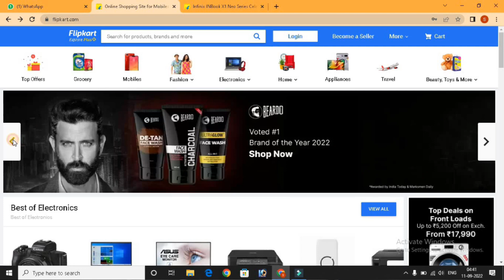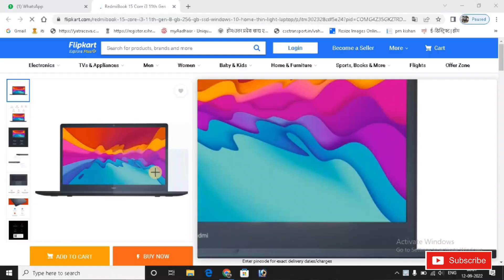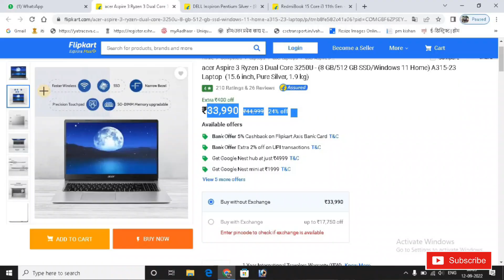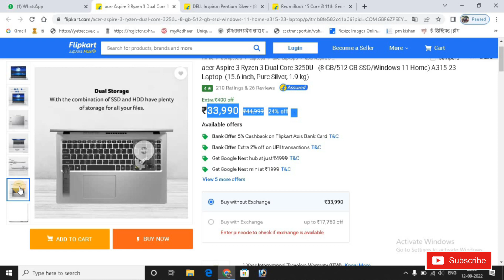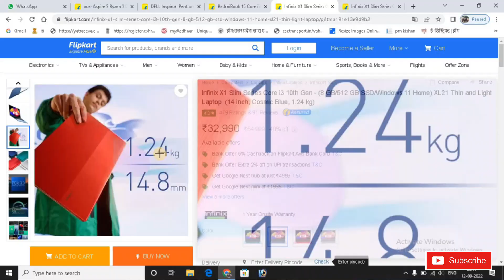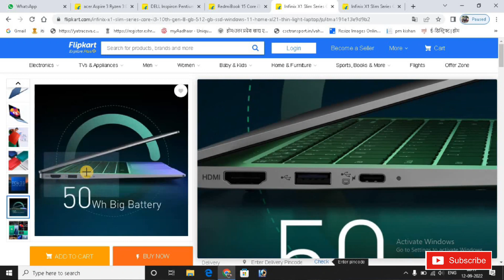🔥Flipkart 📢 The Big Billion Deals Live । Best Laptop Under 30000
स्वागत है अआप लोगो का हमारे चैनल Ayansh K Sath में  | हमारे इस चैनल पर Laptop & Computer और चैनल आसानी से Grow करने के Related विडियो अपलोड की जाती है |

Your Search:-
flipkart big billion day 2022 mobile
big billion days flipkart 2022
best laptop under 30000 for office work
Old laptop
Used Laptop
Refurbished Laptop
Renewed Laptop